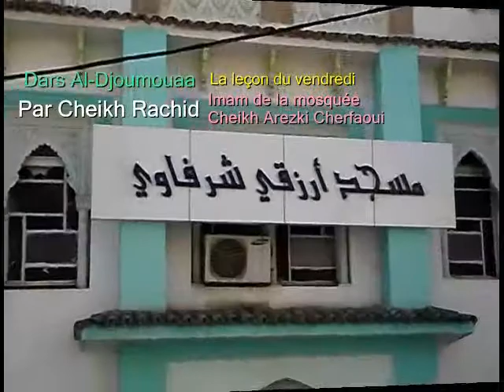Dars Al Djoumouaa (La leçon du vendred) : le pardon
Algérie - Kabylie - Religion
Dars Al Djoumouaa (La leçon du vendredi) : le pardon

Tizi-ouzou,  17 mars 2017 - la leçon du vendredi (Dars al Djoumouaa ) de ce 17 mars 2017 a été consacré par Cheikh Rachid, l'imam de la mosquée Cheikh Arezki Cherfaoui du centre ville de Tizi-ouzou au pardon sous plusieurs formes.
   Il s'est basé sur un verset du noble Coran pour nous rappeler que Dieu nous Recommande de pardonner à ceux qui nous ont fait mal, à ceux qui nous nous ont privé de nos droits, à ceux qui coupent leur relations avec nous et qu'au contraire, il faut leur répondre en leur faisant du bien. C'est de cette manière que le fidèle atteint le meilleur niveau dans sa croyance de musulman. Dieu le Gratifiera pour ça. Il est vrai, dit cheikh Rachid, que ce n'est pas facile parce que le diable vit dans nos cœurs et nous détourne de la noble vision qui nous est recommandée par notre créateur. Cheikh Rachid a fait également à la bonne poésie kabyle qui va dans le sens de faire du bien à autrui. Je vous recommande de visionner toute la vidéo. Les paroles de Cheikh Rachid sont émouvantes, bien construites et convaincantes.